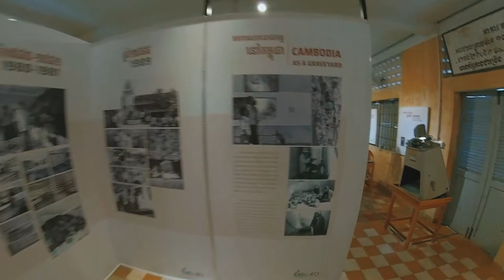Tuol Sleng Genocide Museum - a visit to remember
This video was due for a long time. It was back in 2019 when me and my hommies went to Phnom Penh, Cambodia. This was a visit to one of the most gruesome killing complex known which also named Prison S-21.

If actually watch the video, here is the link for more stories on the photo of Chan Kim Srun

Correction:
1. At 8:43, it is actually the last block which Block D instead of C